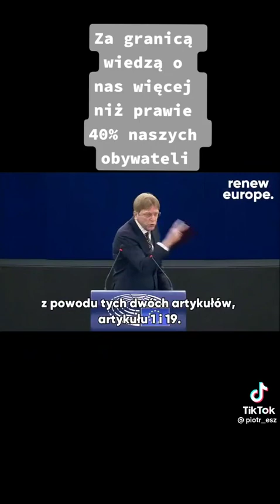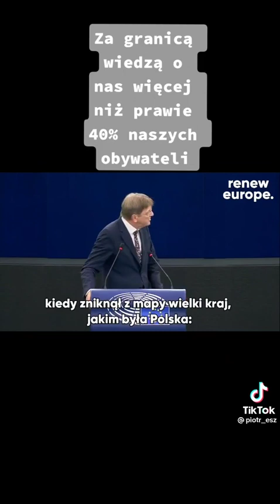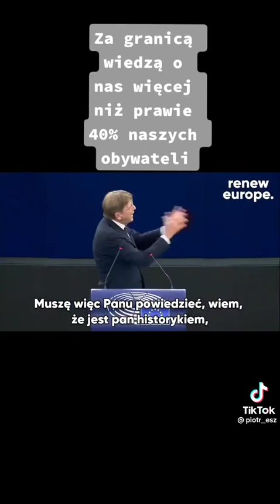Szaleństwo Polskiej władzy￼!!!!